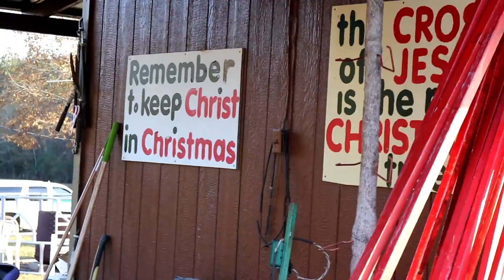Cutting Our Own Christmas Tree!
Come with us as we cut down a christmas tree! The kids also decorated a gingerbread house!